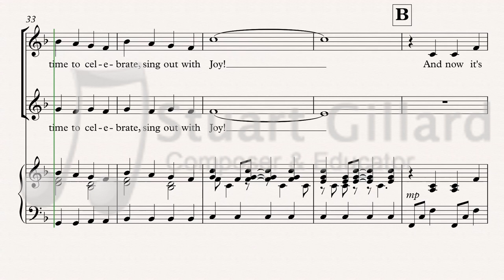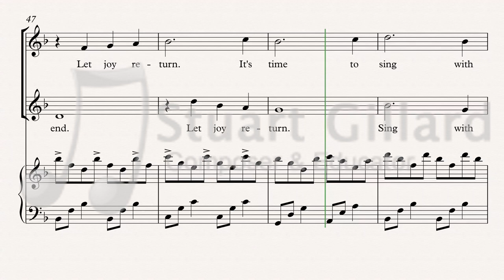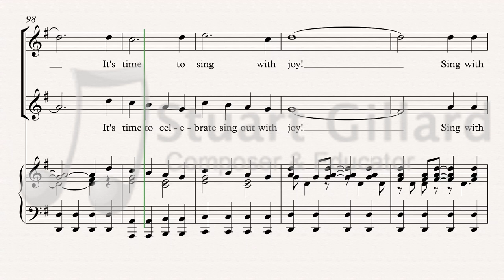Sing With Joy - Stuart Gillard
Sing With Joy is a piece written by Stuart Gillard. This piece is suitable for more advanced primary or junior secondary school choirs.  Sing With Joy is dedicated to Harley Mead who inspired all those around him with his energy and passion. Sing with Joy is available in 2 parts and 3 parts.

If you wish to purchase this music you can find it